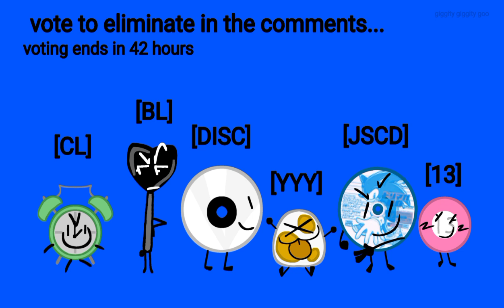The Show 1: be friends with the GreenyGuy!!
new object show yippee!!